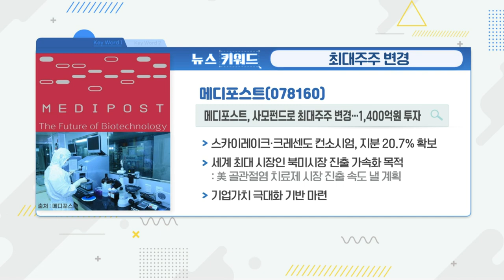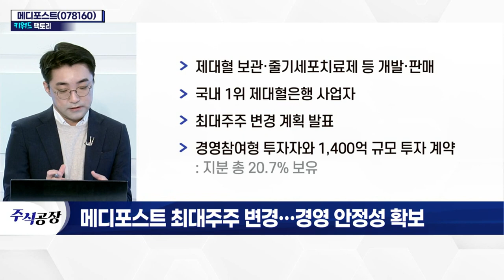메디포스트(078160)... 최대주주 변경… 경영 안정성 확보_키워드 팩토리 (20220318)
메디포스트(078160)
- 제대혈 보관·줄기세포치료제 등 개발·판매
- 국내 1위 제대혈은행 사업자
- 최대주주 변경 계획 발표
- 경영참여형 투자자와 1,400억 규모 투자 계약
- 경영 안정성 확보 및 해외 진출 가능성↑
- 기존 대표 지분율 6%… 적대적 인수합병 노출
- 기존 사업과의 시너지 효과 기대
- 세포·유전자 생산시설 확보 예상